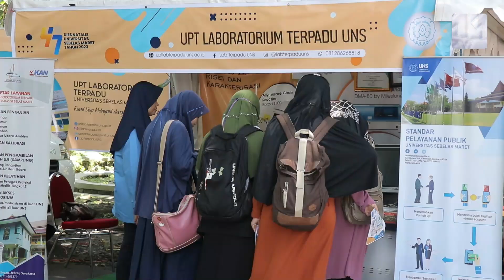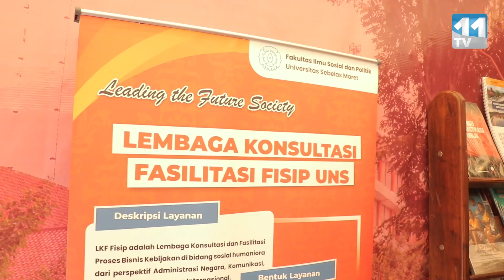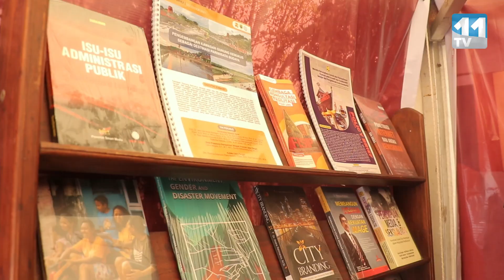Jurnal 11 || Dies Natalis UNS ke-47 "Pameran Produk Inovasi Universitas Sebelas Maret 2023"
Pameran produk inovasi Universitas Sebelas Maret diadakan dalam rangka memperingati Dies Natalis ke-47 yang berlokasi lembah teknik. Pameran ini memuat produk hasil karya mahasiswa dan civitas akademika UNS yang bervariatif, inovatif, dan tentunya juga menarik.